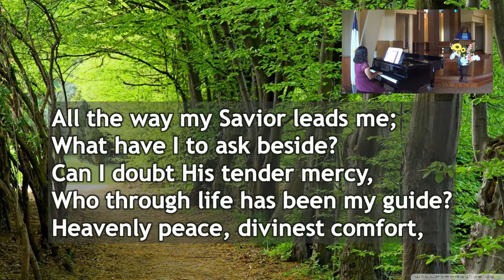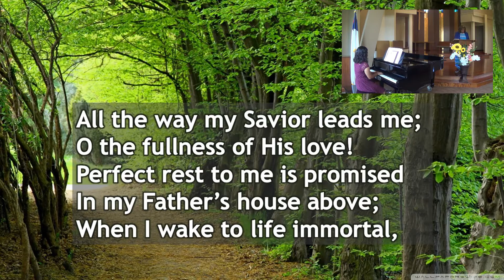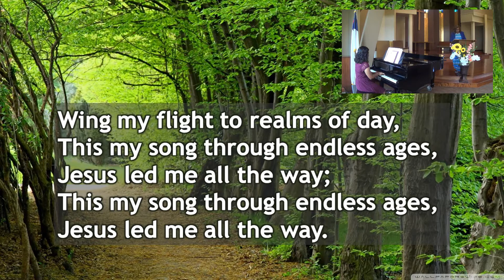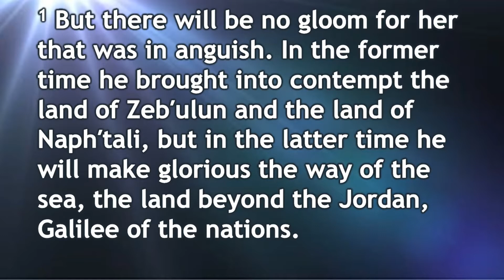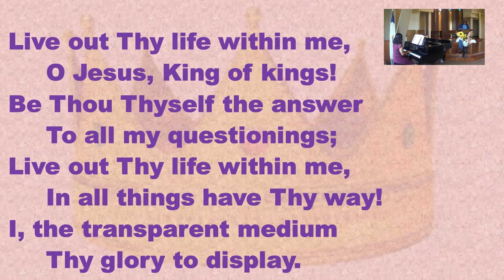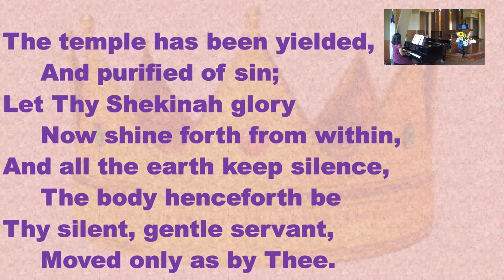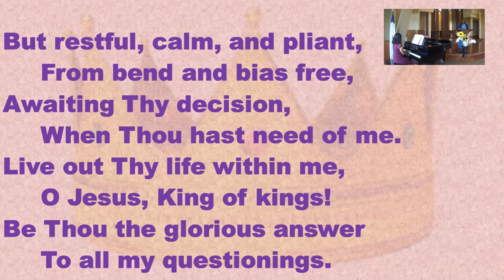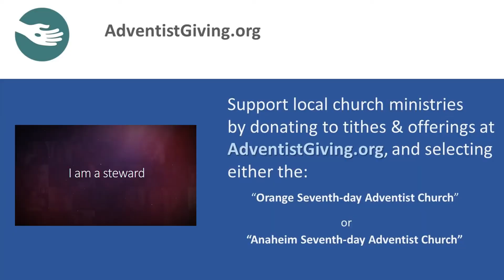From Gloom to Glory, Pastor Nathaniel Sevilla, August 1, 2020